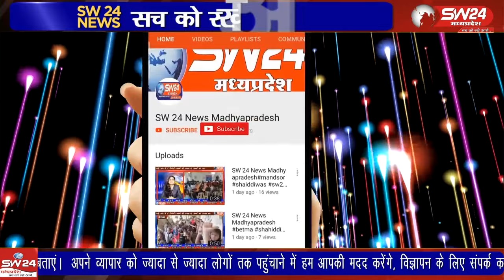देवि श्री लालबाई-फूलबाई माताजी मंदिर परिसर में तिवारी परिवार द्वारा खाटु श्याम भजन संध्या का आयोजन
देवि श्री लालबाई-फूलबाई माताजी मंदिर परिसर में तिवारी परिवार द्वारा खाटु श्याम भजन संध्या का आयोजन किया गया। जिसमें बाबा श्याम का आकर्षक दरबार संजाया गया